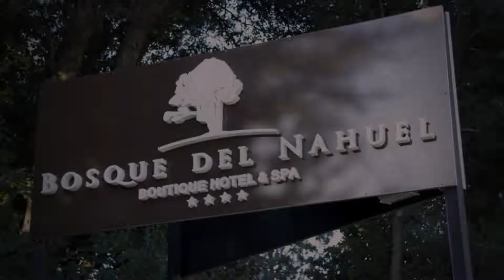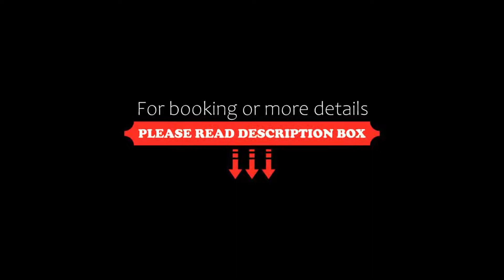Boutique Hotel & Spa Bosque del Nahuel, San Carlos de Bariloche, Argentina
About Property:
You're eligible for a Genius discount at Boutique Hotel & Spa Bosque del Nahuel! To save at this property, all you have to do is sign in.
This property is 1 minute walk from the beach. Located at the gateway of Chico Circuito de Bariloche, Boutique Hotel & Spa Bosque del Nahuel offers charming Alpine-style cottages with a hot tub. Guests can enjoy garden views and private parking is free. Cerra Catedral Ski centre is 20 km away, whereas Bariloche C...
Property Type: Hotel
Address: Avenida Bustillo 18200, 1000 San Carlos de Bariloche, Argentina
Searching For
1. Boutique Hotel & Spa Bosque del Nahuel - San Carlos de Bariloche - Argentina
2. Boutique Hotel & Spa Bosque del Nahuel - San Carlos de Bariloche - Argentina Address
3. Boutique Hotel & Spa Bosque del Nahuel - San Carlos de Bariloche - Argentina Rooms
4. Boutique Hotel & Spa Bosque del Nahuel - San Carlos de Bariloche - Argentina Amenities
5. Boutique Hotel & Spa Bosque del Nahuel - San Carlos de Bariloche - Argentina Offers and Deals
Audio Credit:
Track Title: Subway Dreams
Artist: Dan Henig